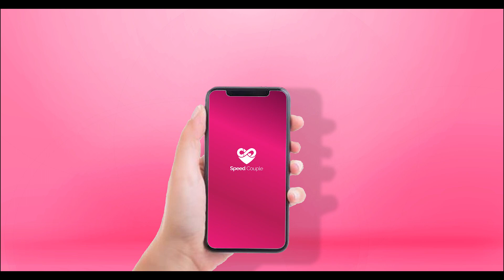Người Ba Phải ĐI ĂN XIN lo cho con trai BỊ BẠI LIỆT khiến MC Quyền Linh và Ngọc Lan NGHẸN LÒNG